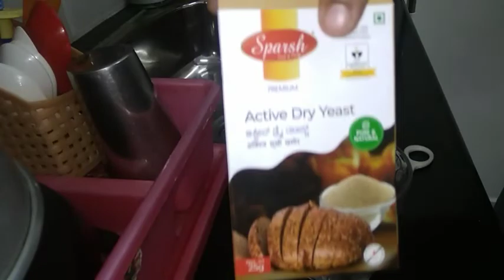husband ke off per main kya kerti hu🤷‍♀️|| my day routine 🌄 || sana shehzad vlogs